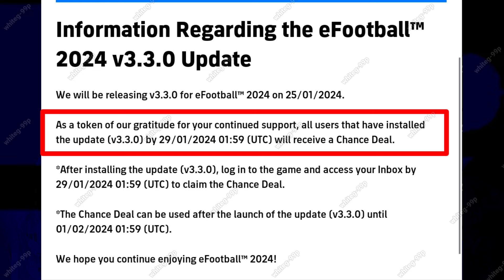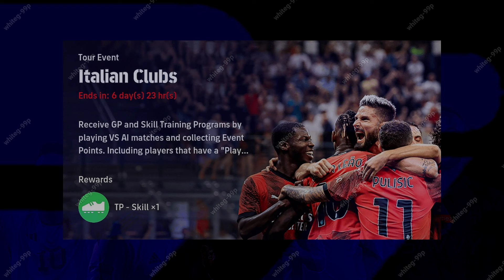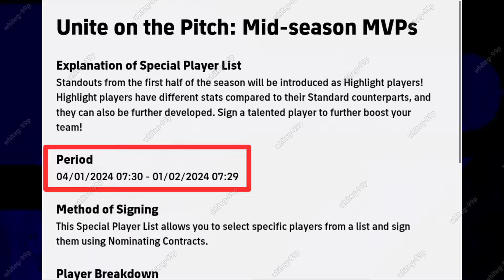What Is Coming On Monday & Next Thursday In eFootball 2024 Mobile !! Free Epics & Free Coins 🤩🔔